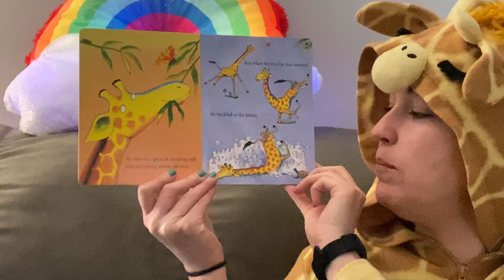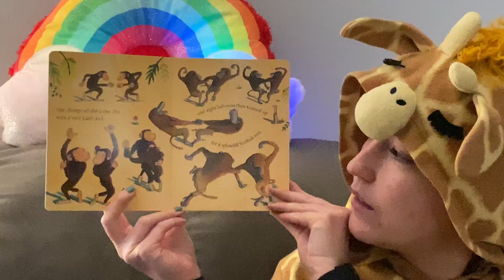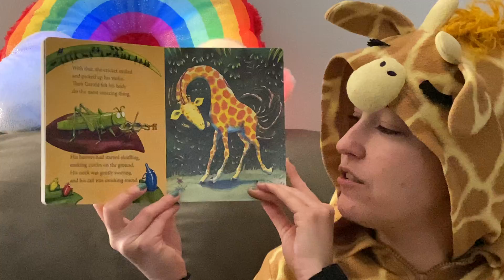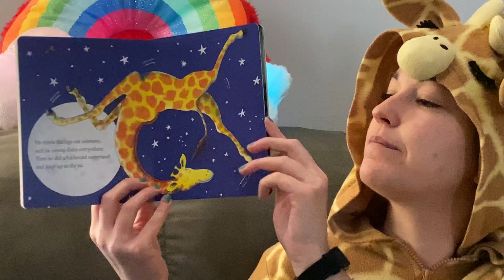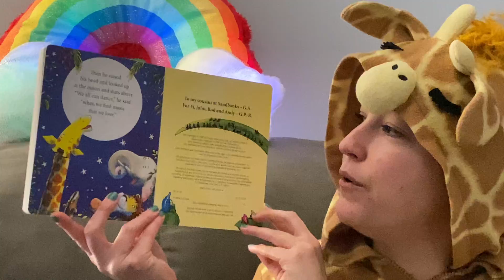Giraffes Can’t Dance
Read aloud of “Giraffes Can’t Dance”
By Giles Andreae and Guy Parker-Rees